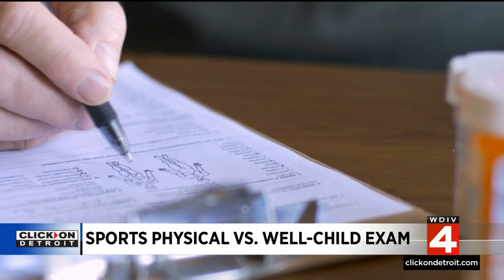Here’s why ‘well-child’ exams are needed for student athletes In Metro Detroit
If your child has a clear sports physical, skipping their next well-child visit may be tempting, but pediatricians urge parents to avoid making that mistake. While a sports physical is required for participation in athletics, it’s not intended to be the comprehensive annual check-up kids need.